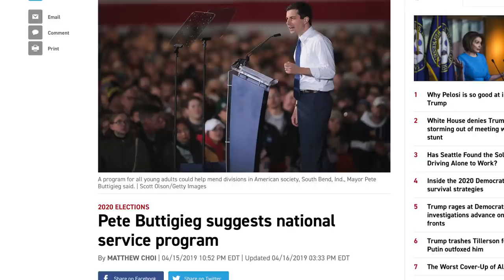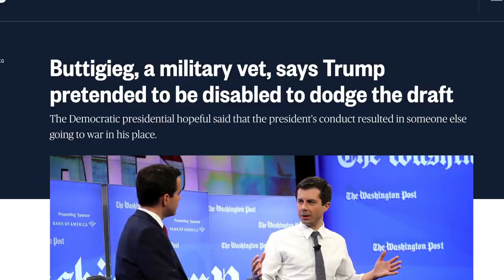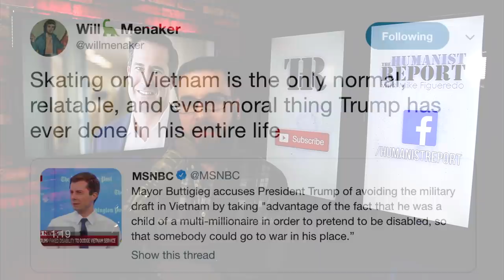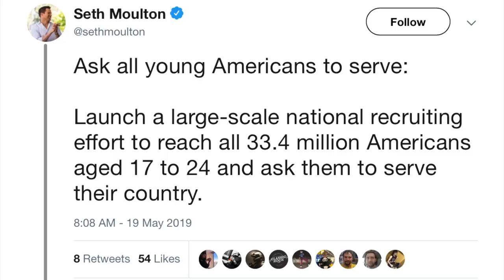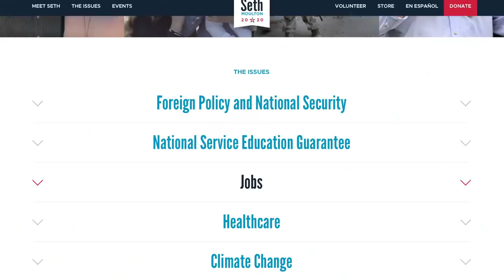The Internet HATES this 2020 Dem's Moronic Mass Military Recruitment Plan